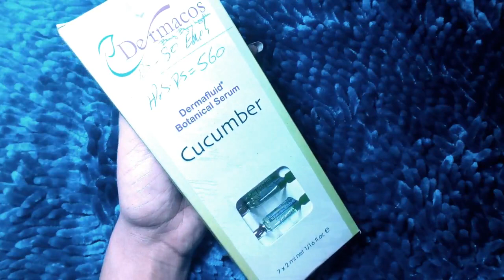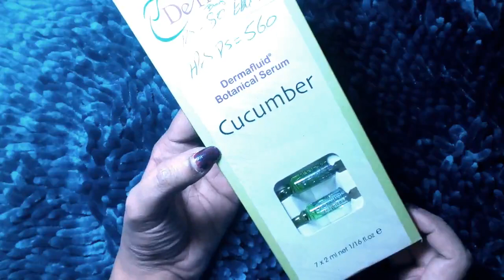Dermacos Whiting Serum Honest Review in Urdu and Hindi